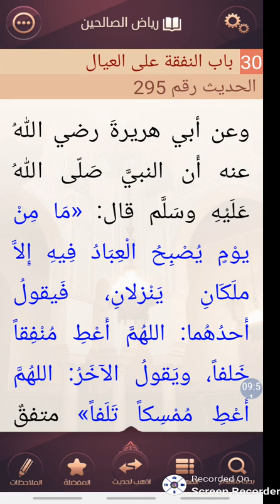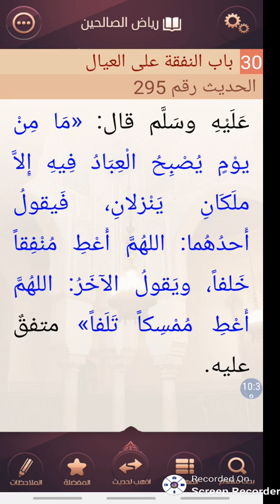Saison 01 Ep. 81 Riyad Swalihina avec Abedi Maidane